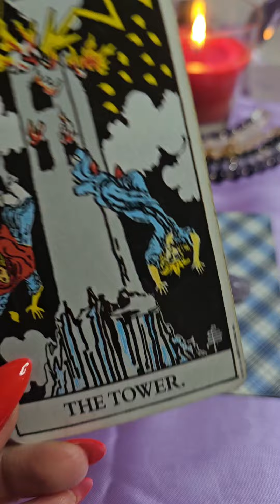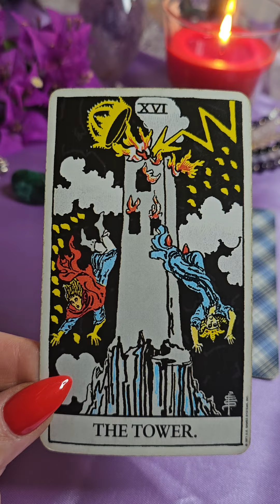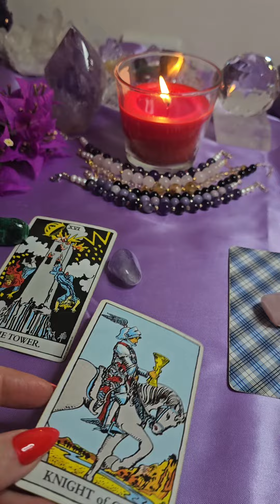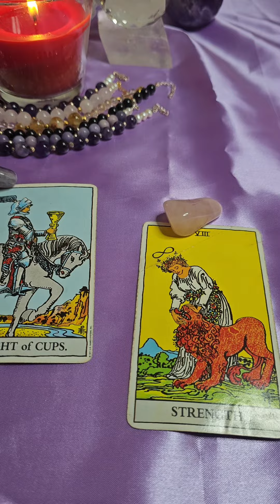מסר מעצים עבורך